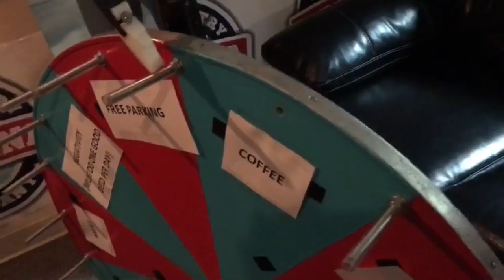GNA's Lenten Wheel of Sacrifice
The GNA Morning Show spins the wheel to see what they need to give up for a week.